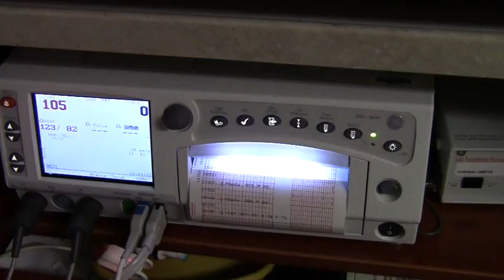Webisode 10: The Birth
After a long journey, Dave and Lisa are proud to announce the birth of their son, Adam David, on October 18, 2011.  Thank you to Dr. Genord and the wonderful staff at Beaumont, Royal Oak for helping to make this amazing experience go so smoothly.